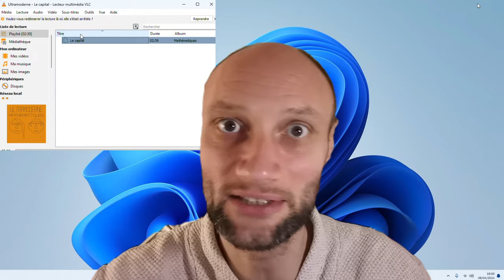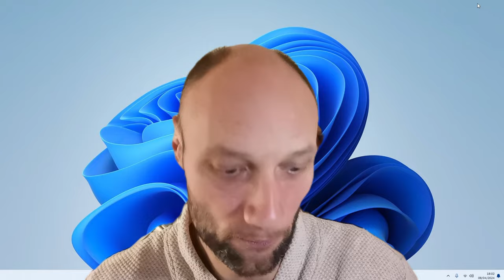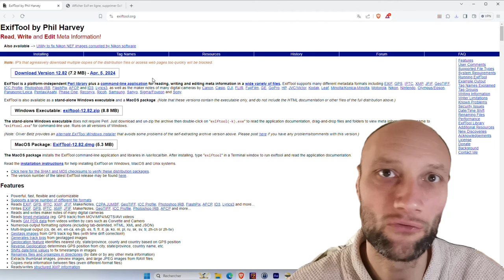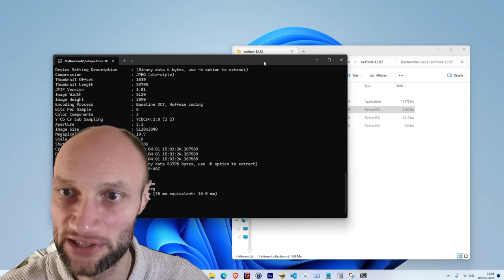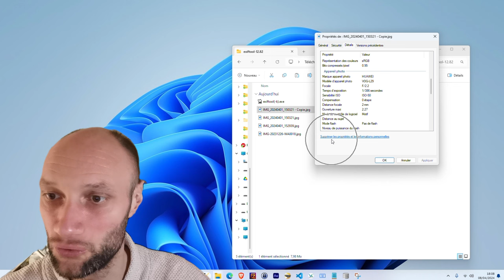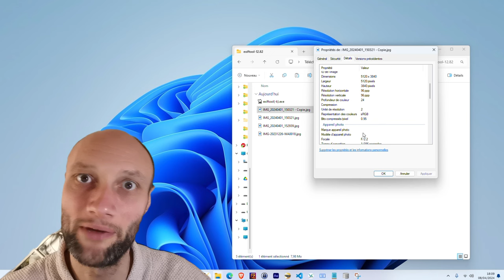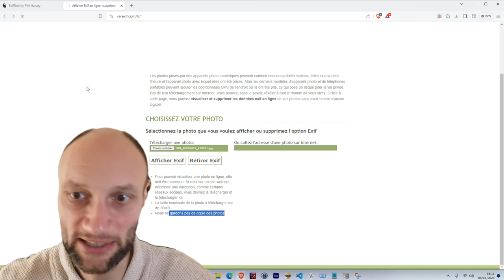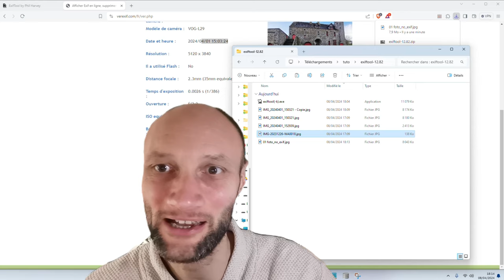Simple&Gratuit - Découvrez les données secrètes cachées dans vos photos [Protégez vous] [Win et OSX]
Dans cette vidéo, je vous propose de consulter, de modifier ou de supprimer les métadonnées de vos photos avec plusieurs logiciels fonctionnant sous Windows ou OSX (Apple).
Quand vous faites une photo, à l'intérieur de votre photo se cachent tous les détails qui ont permit de prendre la photo. Par exemple  on y retrouve la marque de l'appareil photo, l'optique utilisé et bien souvent, la géolocalisation du lieu ou la photo à été prise. Il faut donc être prudent.

Parmi les différents logiciels et différentes façons de gérer ces métadonnées (exif) présentées dans cette vidéo, voici leurs points forts.

Polyvalent :
Fonctionne avec une large gamme de formats de fichiers, y compris les images, les vidéos, les fichiers audio et les documents.

Puissant :
Permet de lire, d'éditer et de supprimer des métadonnées EXIF, IPTC, XMP et GPS.

Facile à utiliser :
Interface intuitive et ligne de commande accessible pour les utilisateurs expérimentés.

Gratuit et open source :
Code source disponible gratuitement pour tous, permettant une collaboration et une amélioration continues.

Multi-plateforme :
Disponible sur Windows, macOS, Linux et FreeBSD.

Traitement par lot :
Permet de modifier les métadonnées de plusieurs fichiers simultanément.

Fonctionnalités avancées :
Conversion de date et heure, création de scripts personnalisés, recherche et filtrage de métadonnées.